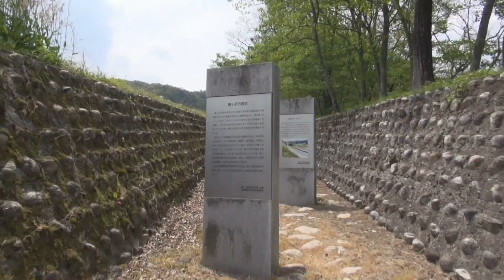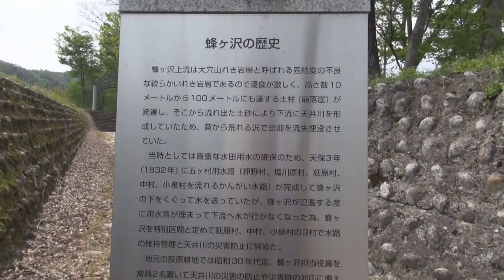蜂ケ沢砂防学習公園短縮版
メタル蜻蛉が群れなして飛んでいます。
国道わきの本当に気が付かないけれど、豪華な公園です。